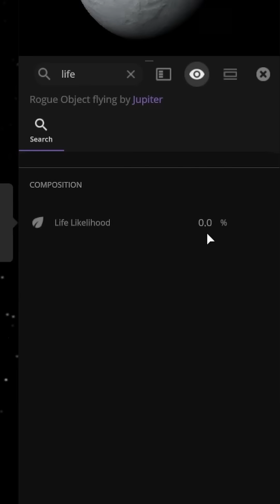A Grain of Sand Replaces the Sun 🤔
Experience our intriguing simulation investigating the effects of a second sun entering our solar system. This scientific exploration deeply explores the mesmerizing cosmic dynamics and their potential impacts on planets, orbits, and climate. Embark on a journey through the intricate complexities of the universe with us!